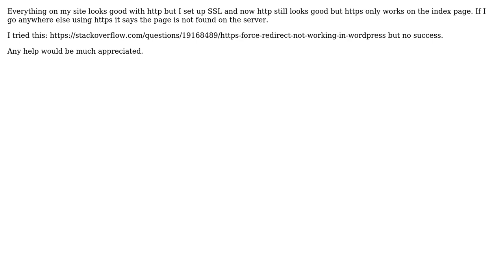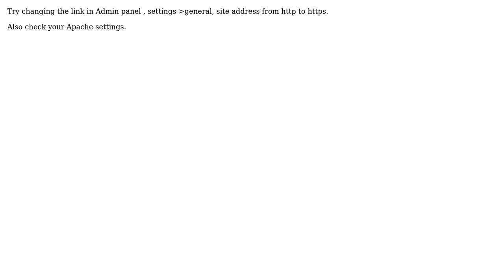Only Home Page Works in Wordpress https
With thanks & praise to God, and with thanks to the many people who have made this project possible! You are responsible for your own actions.